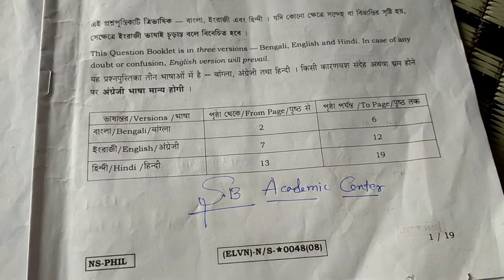Class 11 Philosophy Question Paper 2022/Class11 Darson Question Answer 2022/ একাদশ শ্রেণীর দর্শন2022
Class 11 Philosophy Question Paper 2022/Class11 Darson Question Answer 2022/উচ্চমাধ্যমিক দর্শন প্রশ্নপত্র

Class 11 Philosophy Question Paper 2022/Class 11 Darson Question Answer 2022/উচ্চমাধ্যমিক দর্শন প্রশ্নপত্র

Class 11 Philosophy question paper 2022

 class 11 2022 philosophy question paper 2022

  class 11 philosophy question paper 2022 solved

 2022 philosophy question paper & answer key Class 11

philosophy  question paper 2022 wbchse class 11

philosophy question paper 2022 class 11

hs philosophy question paper & answer key
philosophy studies question paper 2022 wbchse class 11
philosophy question paper 2022 class 11 philosophy question answer 2022

Class 11 Sociology Question Paper 2022/Class11 সমাজ বিজ্ঞান Question Answer 2022

Class 11 Sociology question paper 2022

 class 11 2022 Sociology question paper 2022

  class 11 Sociology question paper 2022 solved

Class 11 2022 Sociology question paper & answer key

Sociology  question paper 2022 wbchse class 11

Sociology question paper 2022 class 11

Sociology  question answer 2022  class xi

hs Sociology question paper & answer key
Sociology studies question paper 2022 wbchse class 12
Sociology question paper 2022 class 12 Sociology question answer 2022

sb academic center,একাদশ শ্রেণির দর্শন প্রশ্নপত্র 2022,2022 একাদশ শ্রেণির দর্শন প্রশ্নপত্র,দর্শন প্রশ্ন পত্র 2022 একাদশ শ্রেণি